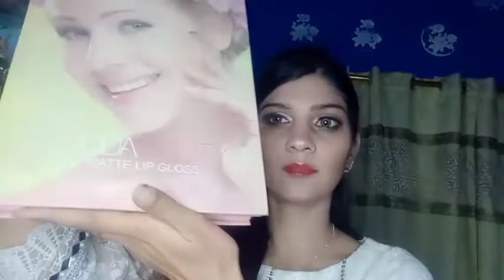bridesmaid friends makeup#easy make up tutorial#easy tips for basic make-up#beginners#that sky girl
asalm walikum friends
in this video i share beautifull makeup.
this video help you how to make a beautifull look for aevent and every day look your day
brilliant with this fairy look.
that sky girl and vlogs
routine makeup
fairy makeup